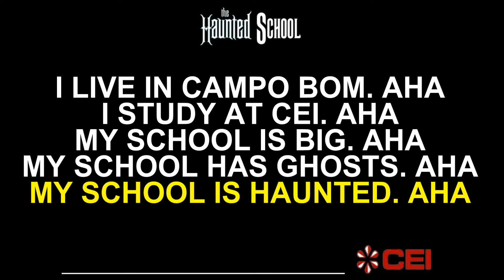The Haunted School projet 2022 - Parody Dadada by Trio - EMEF CEI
This is an educational project for students of EMEF CEI in Campo Bom, RS, Brazil.